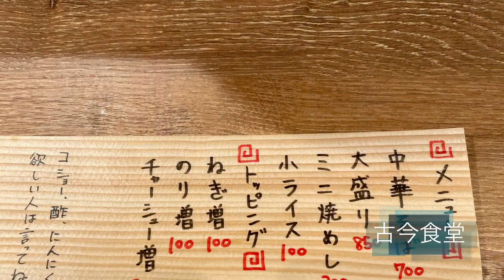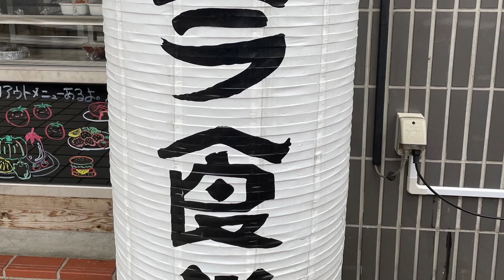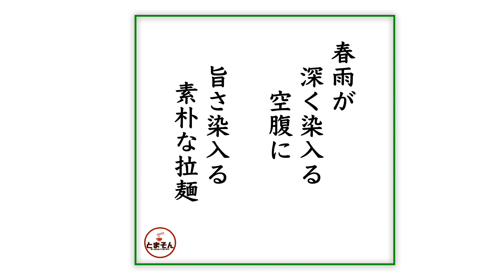古今食堂（東京・武蔵野市西久保）中華そば 大盛 ＋ チャーシュー増 〜ラーメン食べて詠います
「素朴さと逞しさとハートフルさ！今後に期待の居酒屋に質実素朴な中華そば！激しくオススメ！」・・・と言う感動の嵐！。いやぁー・・・昼飯中華そばとしては大満足。腹持ち良さげで重くない。気楽にガッツリ食える素朴な中華そばな感覚です。ロケーション的には昼間は混まない様子。すぐ近くにコインＰもあります。まだまだ目立たないがそのうちバズるかも？激しくオススメ！